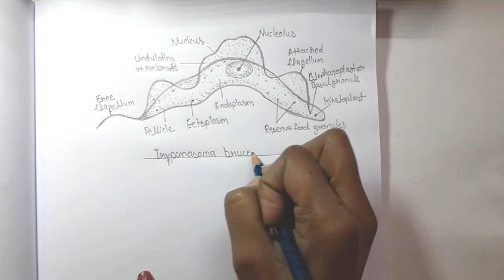How to draw Trypanosoma Brucei gambiense// diagram very easy way pencil drawing!!..